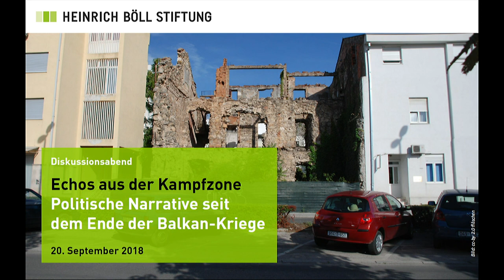Echos aus der Kampfzone - Bosnisch(-Kroatisch-Serbisch)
In Kroatien wird im August 2018 die Operation Sturm gefeiert, der Hunderte serbische Zivilisten zum Opfer fielen. In Srebrenica wurden am 11. Juli 2018, dem nationalen Gedenktag, weitere 35 Opfer beigesetzt, während in Belgrad Gegendemonstranten bei einer von NGOs initiierten Gedenkveranstaltung den "Stopp der anti-serbischen Propaganda" fordern… Und auf den Tod von Hatidza Mehmedovic, einer der "Mütter von Srebrenica", die Ehemann, zwei Söhne und ihren Bruder verlor, reagiert die serbische Parlamentssprecherin Vjerica Radeta von der Radikalen Partei am 24. Juli 2018 mit dem Tweet: "I wonder who will bury her. Her husband or her sons?"(Ich frage mich, wer sie beerdigen wird: ihr Mann oder ihre Söhne?).

In den Ländern des Westlichen Balkans dominieren mehr als 20 Jahre nach den Kriegen patriarchalische, homophobe und exklusive Tendenzen, die ein Klima der Intoleranz, der Ausgrenzung, der radikalen Abschaffung von Werten prägen. Die Folge sind rigide Abwehrmechanismen gegen aufklärerische und weltliche Ansätze. Statt Modernität, statt Wohlfahrt für alle werden die Bürger in einer Kampfzone gehalten, aus der Hunderttausende fliehen – auch ohne Krieg – um ihr Glück anderswo zu machen, jenseits der heimischen Radikalisierungen. Was anormal ist, was Leben auslöscht, was Leben bedroht oder verletzt, gilt als normal, ja gar als heldenhaft - Hauptsache es ist der eigenen Gruppe, dem eigenen Interesse dienlich. Demgegenüber werden Menschen oder Lebensweisen, die nicht diesen Stereotypen entsprechen, zu „Kranken“ erklärt. Die Folge ist eine rigorose Abwertung von Individuen und ihren Rechten.

Was Recht und Ordnung ist, bestimmt eine kleine korrupte Klasse – mit diesem Ansatz wird seit Jahren die Ausbildung funktionaler demokratischer Systeme behindert, in denen jede/r die Möglichkeit hätte, seine oder ihre Rechte einzuklagen. Die Behinderung der Ausbildung rechtstaatlicher Strukturen macht es den nepotistischen Eliten einfach, ein Vakuum aufrecht zu erhalten, in denen einige wenige Clans das Sagen haben, die staatlichen Mittel unter sich und ihren Günstlingen verteilen, auf feudale Art und Weise Jobs vergeben.

Auf diese Weise wird die südöstliche Peripherie Europas dauerhaft in Krisenstimmung gehalten – nicht zuletzt angesichts einer schwach aufgestellten EU. Und auch das ist ein gern verwendetes Narrativ, um den Vertretern der internationalen Gemeinschaft Sand in die Augen zu streuen: Man sei, versichern die Polit-Vertreter aller Couleur auf dem Balkan gerne, auf „europäischem Weg“. Hände schütteln, ein aufmunterndes: „Weiter so!“ Anschließend gehen sie zurück in ihre Kampfzone.

In der Publikationsreihe "Perspectives Southeastern Europe", die im Wechsel von den Büros Belgrad und Sarajevo der Heinrich-Böll-Stiftung herausgegeben wird, erschien jetzt eine Ausgabe unter dem Titel " Narrative auf dem Balkan: In der Kampfzone". Autor/innen der Ausgabe sprechen auf dem Podium über die Wurzeln und die Auswirkungen dieser Narrative auf die Entwicklungschancen in der Region.

Mit:
- Hana Ćurak (Politologin, Sarajevo / Berlin)
- Đurđa Knežević  (Publizistin, Schriftstellerin, Zagreb)
- Zarije Seizović (Völkerrechtler und Politikwissenschaftler, Sarajevo)
- Moderation: Marion Kraske (Heinrich-Böll-Stiftung Sarajevo)

Sprache: Deutsch / Bosnisch(-Kroatisch-Serbisch)

Eine Kooperation der Heinrich-Böll-Stiftung mit Südosteuropa-Gesellschaft e.V., Humboldt-Universität zu Berlin, Centre international de formation européenne (CIFE)